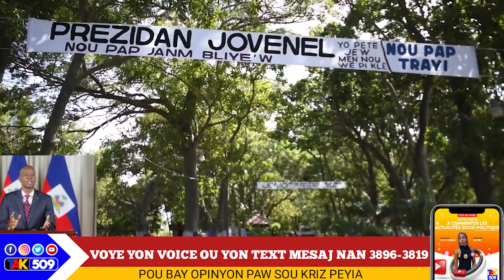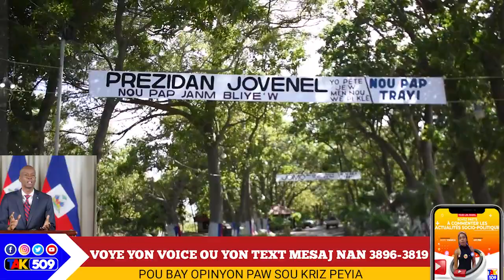Men Kijan tout dènye preparasyon Yo ye pou komemore premye lane asasina prezidan Jovenel Moise